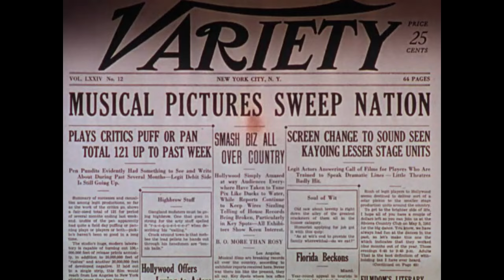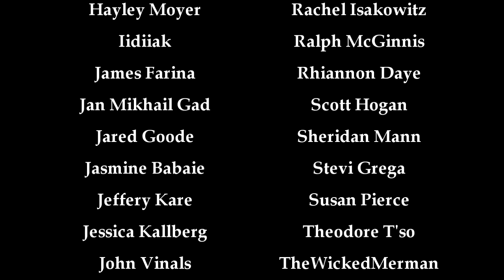At the Source: Smiles of a Summer Night, dir. Ingmar Bergman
The moodiest farce you will ever see.